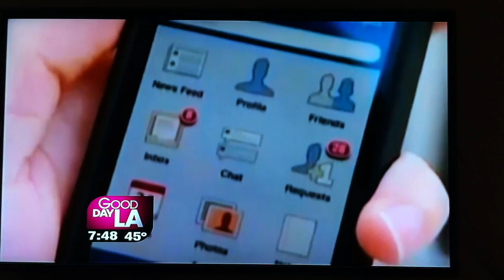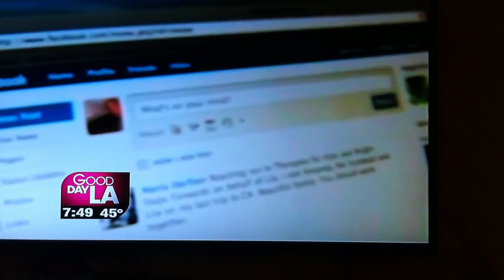12-21-12 - GOOD DAY IN LA - NEW FACEBOOK FEATURE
New Facebook Feature in the testing.

This is a TV news spot by Good Day in LA on 12-21-12 on the new feature.